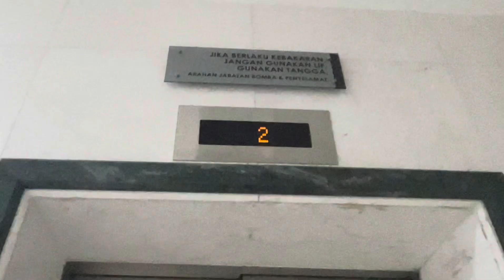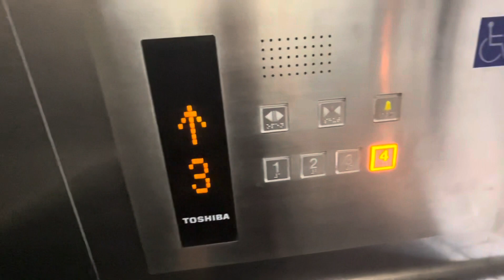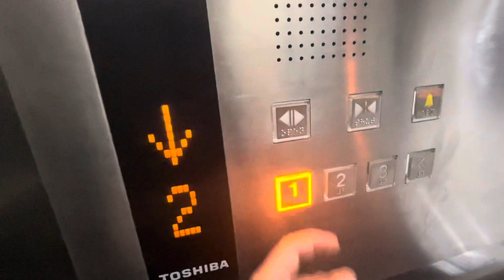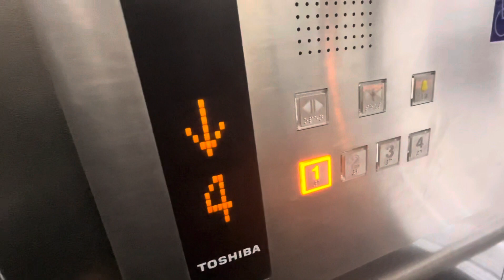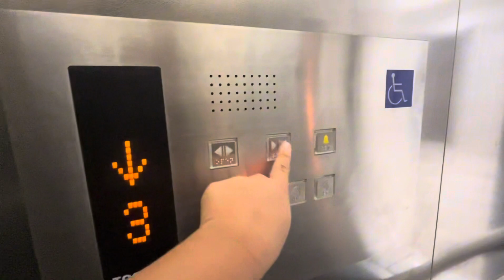Replaced TOSHIBA ELCOSMO-lll (Malay V/O) elevator at Masjid Wilayah Persekutuan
Recorded in 20/1/2024 6:56 PM

Tbh i really enjoyed riding this elevator cuz it has glass on it and malaysian voice unlike the one in masjid cyberjaya,besi and putra.It is kinda not safe to ride because it didnt maintain well plus i almost got stuck in these elevator im these three mosques
and i just transalates the voice in the video